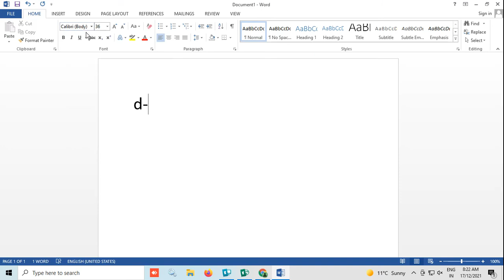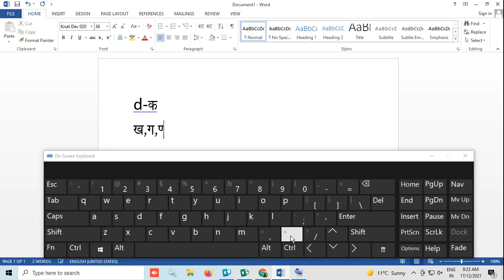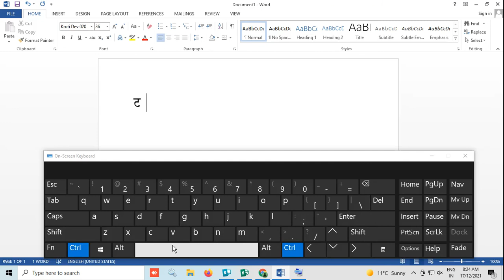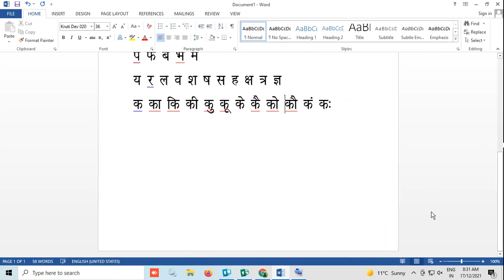Hindi typing in MS Word|| Using Kruti Dev010/20 font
this video create by basic education, it is useful to learn hindi typing.